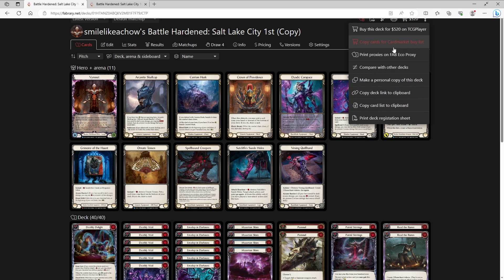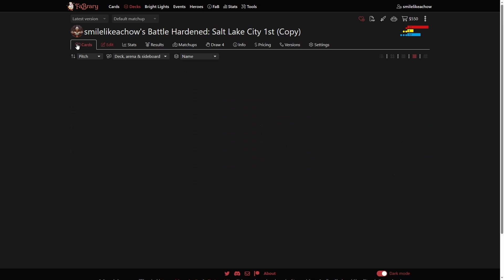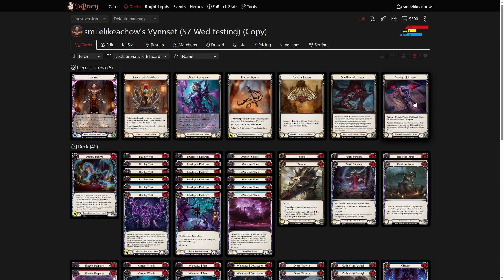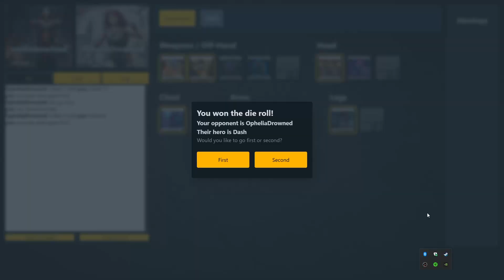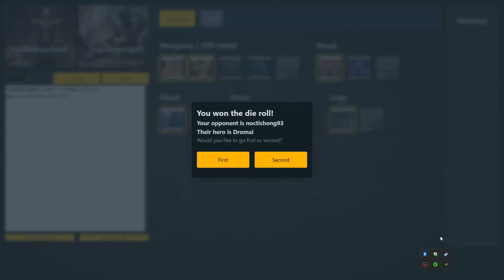😈🧙🏼‍♂️💰 The BATTLE HARDENED Blitz Vynnset is Crazy Strong!! 💪🏻🤯 (Flesh and Blood TCG)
Playing Li Yuanji's BH-winning Vynnset deck. Gang up with the Banished Zone to swing for suffocating damage! 💪🏻💪🏻

 00:00 - Deck Intro
 08:35 - vs. Briar
 22:04 - Deck Update + 9/8 Skirmish report
 27:58 - vs. Dash
 40:00 - vs. Dromai
 55:55 - vs. Benji

🔈 "Don't Die on Me" - Myuu
🔈 "Nemesis" Karl Casey @ White Bat Audio
🔈 "Kill Crew" Karl Casey @ White Bat Audio
🔈 "One Destination Two Journeys" Alexander Nakarada